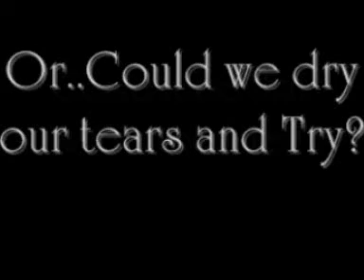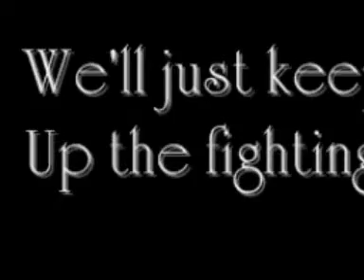Fight together - Deana Dee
To the melody of Smile - I wrote and recorded this song, as a reaction to right wing complete - rasist party of Sverige demokrati (sd), succes in the the Swedish election 2010. After Anders Behring Breiviks horrific deeds, and rambling manifesto  - who praised Sverige Demokraterna, I feel it should be out there again. I know, I know what I think of this smallminded views. By "fight", btw - I mean in NO way violence, needless to say. Fight for your rights! Love is the only method to bring peace.